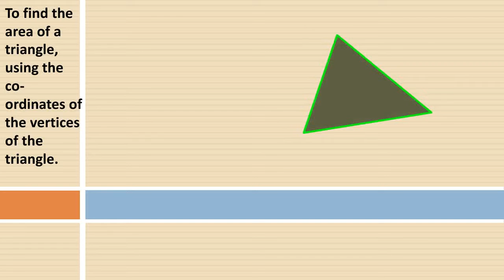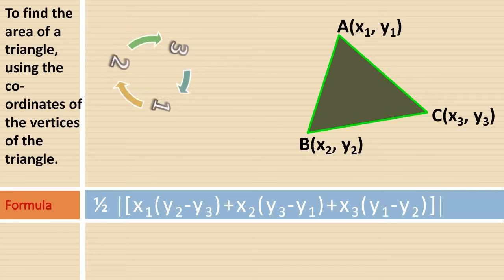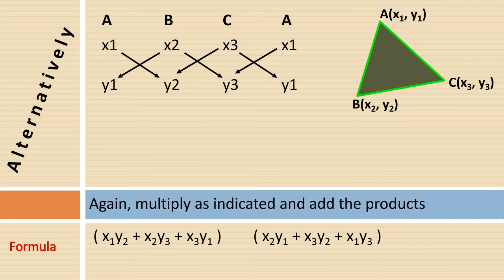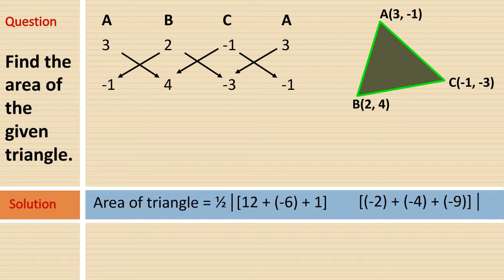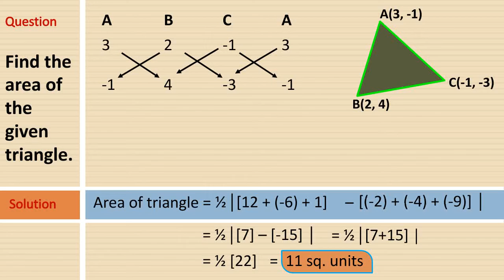(Video 19) CO - ORDINATE GEOMETRY || Area of Triangle